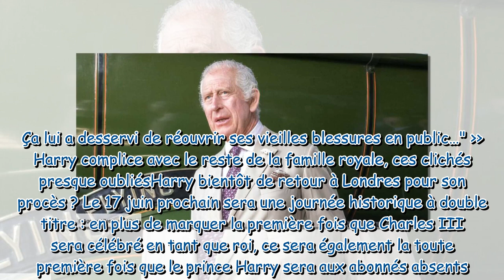Charles III “embarrassé” par le cas Harry ce qu’il ne tolère pas